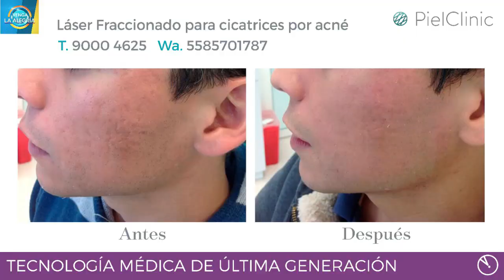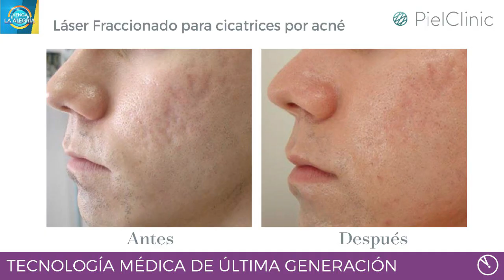Láser Pixel para cicatrices de acné || En Venga La Alegría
En vivo desde el programa de Venga la Alegría, el Dr. Rodrigo Gutiérrez hablando sobre Láser Pixel para cicatrices de acné. El láser fraccionado estimula el colágeno y la elastina, mientras acelera el proceso de reparación de la piel. Ideal para líneas de expresión y cicatrices por acné.

🏢 POLANCO – WTC